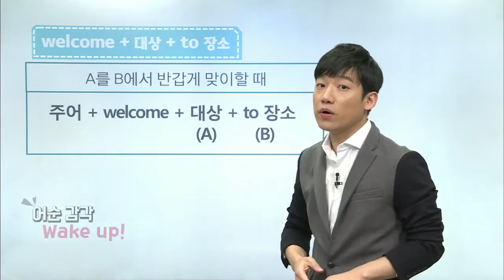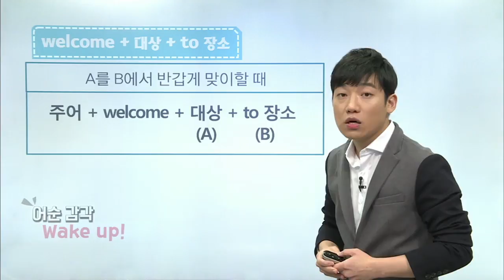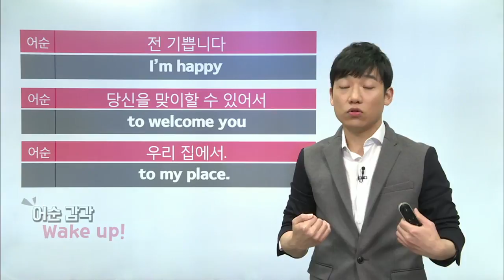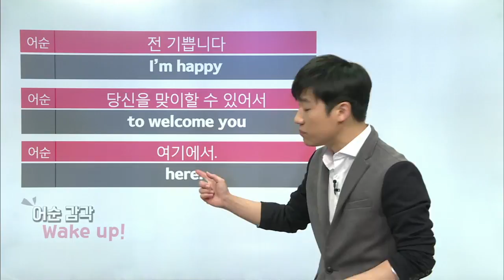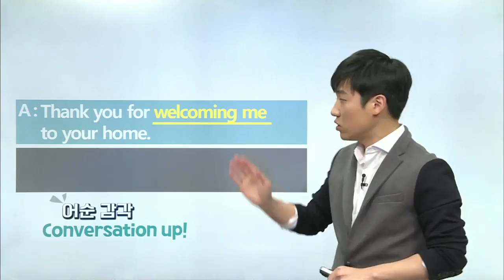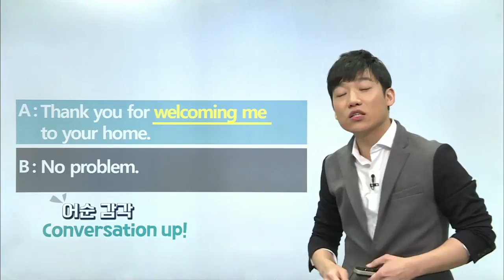매일 10분 영어- 메이슨의 어순 트레이닝 - Unit 614. welcome + 대상 + to 장소_#001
Unit 614. welcome + 대상 + to 장소,